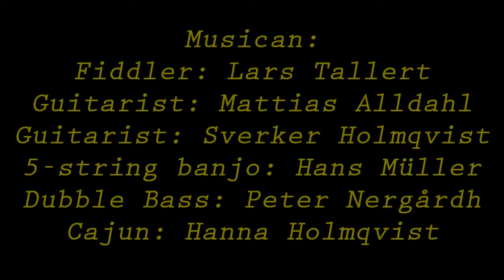Howlin´Mules, Cherokee Shuffle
Lars Tallert, fiddler, Mattias Alldahl, guitar, Sverker Holmqvist, guitar, Hans Müller, 5-string banjo, Peter Nergårdh, dubble bass, Hanna Holmqvist, cajun

Music producer, Mattias Alldahl 2010
Photo & video processor; Hans Whipsplash Müller 2011, Whipsplash prod 2013